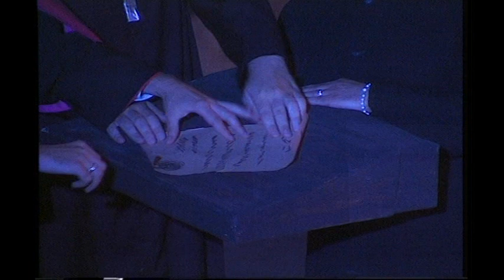Manwel,Manwel...il bandiera tal Maltin (musical) PART 3